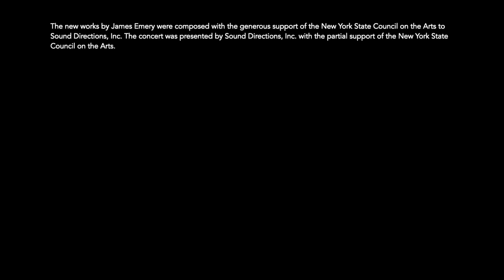Odd Major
New works by James Emery
Performed at a private residence in Warwick, NY on October 10th, 2020.

James Emery's Neo Trio:

Guitar: James Emery
Flute: Rob DeBellis
Bass: Tony Marino

Audio: Randy Thaler
Video: Benjamin Durland

The new works by James Emery were composed with the generous support of the New York State Council on the Arts to Sound Directions, Inc. The concert was presented by Sound Directions, Inc. with the partial support of the New York State Council on the Arts.